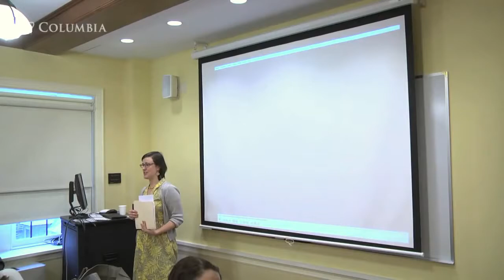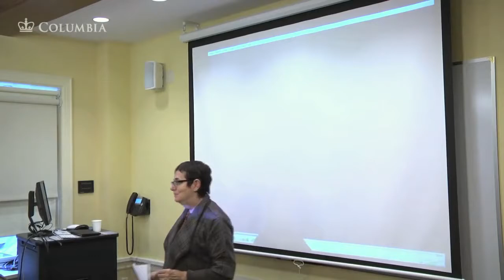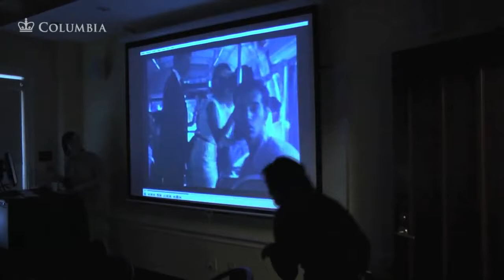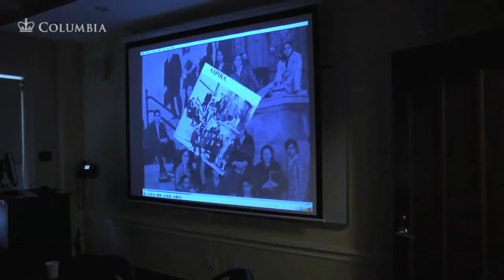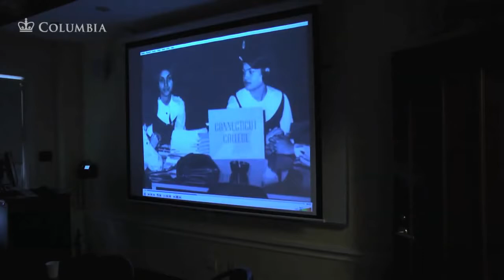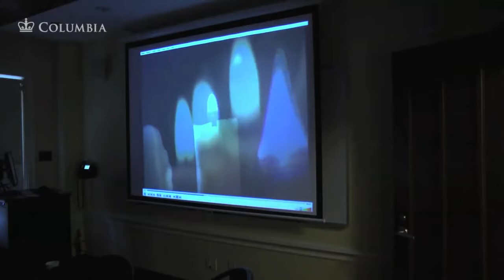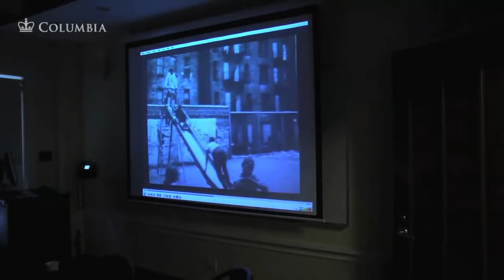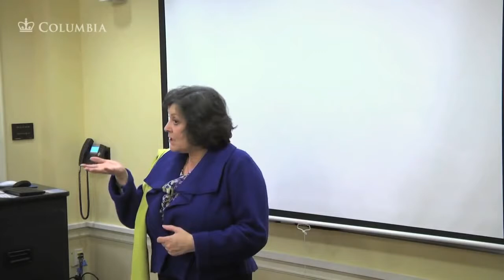Lillian Jiménez | Uncovering Hidden Histories: The Making of Antonia Pantoja: ¡Presente!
This workshop will discuss the context surrounding the creation of “Antonia Pantoja: ¡Presente!” a documentary on the work of Puerto Rican educator and visionary leader, Antonia Pantoja. Dr. Pantoja founded Aspira, the premiere Puerto Rican/Latino leadership organization in the US and in Puerto Rico, shepherding thousands upon thousands of youth into college and a professional life. Utilizing the extensive seventeen-hour oral history Lillian Jiménez conducted with Dr. Pantoja and countless other oral histories of her collaborators, the documentary was fashioned after her death in 2002. Jiménez will present the methodologies utilized in conducting the oral histories of Pantoja’s collaborators as well as adversaries. Using documentary excerpts, the hidden history of Puerto Ricans and the paradigm shift from stereotypical victim to agent of action will be explored through Dr. Pantoja’s work.

For over thirty years, Lillian Jiménez has worked as a media arts center manager, independent producer, media activist, exhibitor, funder and educator. She has conducted media literacy workshops on Latino stereotypes, self-representation, color/race, power & social relations, and the construction of whiteness. She worked for five years with the Center for Puerto Rican Studies at Hunter College on a series of oral histories that chronicle the Puerto Rican community’s institution-building period in New York. She is currently working on a new documentary about the Puerto Rican Left in New York City.

This talk is part of the “Paul F. Lazarsfeld Lecture Series,” co-sponsored by the Columbia Center for Oral History (CCOH), Oral History Master of Arts Program (OHMA), and the Center for the Study of Race and Ethnicity. Support from the Interdisciplinary Center for Innovative Theory and Empirics (INCITE) is provided for programming that embodies late Professor Paul Lazarsfeld’s commitment to improving methodological approaches that address concerns of vital cultural and social significance.

WHEN: March 14, 2013, 6:00-8:00pm.
WHERE: Columbia University, Knox Hall, Room 509, 550 West 606 West 122nd Street, 5th floor